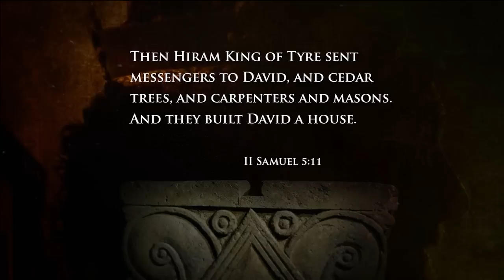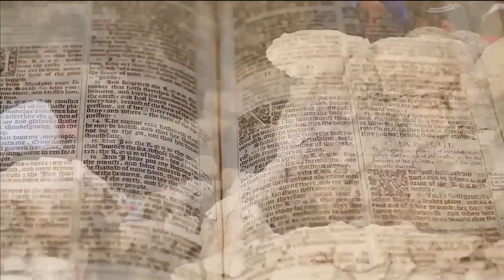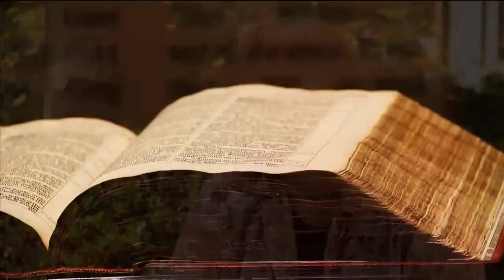King David's Palace Brings Biblical Account to Life